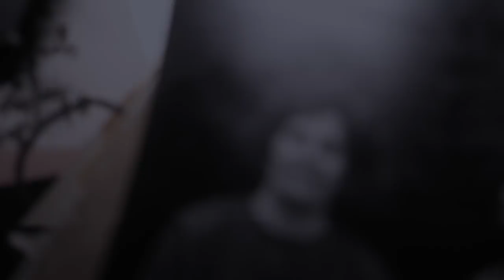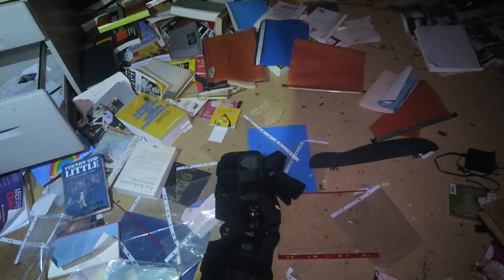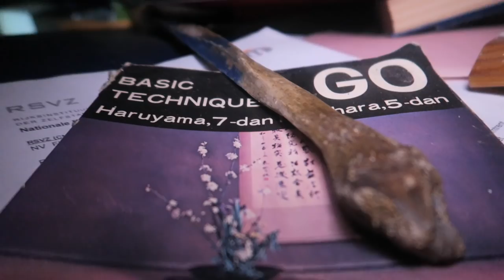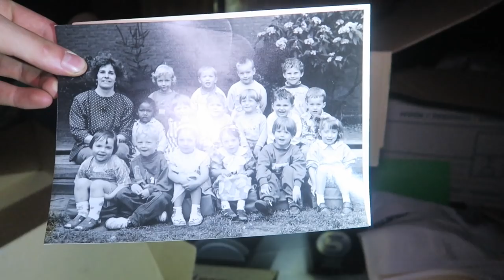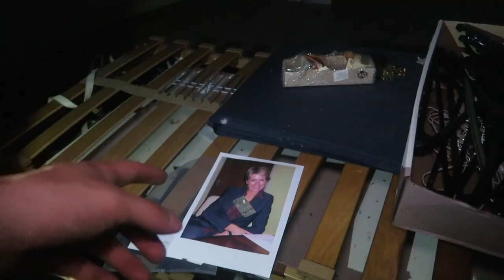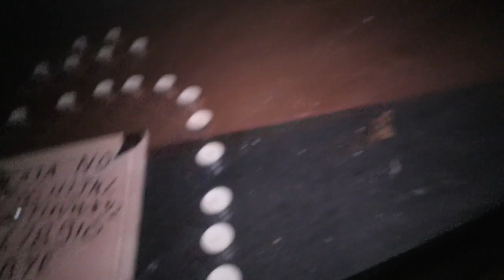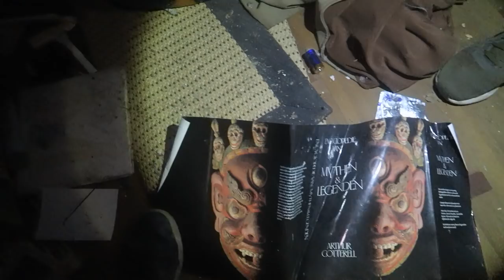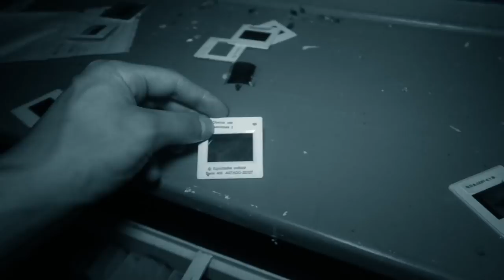*WARNING* FOUND SELF MADE OUIJA BOARD inside REAL HAUNTED ABANDONED HOUSE (ALMOST WENT WRONG)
Today i went to an Abandoned House at night time where a woman did suicide. We found a self made OUIJA BOARD and my friend almost got possessed. That night AlMOST WENT WRONG!

MORE INFO ⇩
Today Jefstetics World went to an Abandoned House where a woman did suicide. We found a goodbye letter on a picture from her that we found inside a room. During the explore things got from 0 to 100 very quick. We also found a Self Made Ouija Board with a scary doll. Rodrigo saw the doll his arms moving from down till up. We both had bad vibes and decided to not stay for that long inside the house. My friend almost got possessed after he saw and felt an evil spirit nearby the Ouija Board..